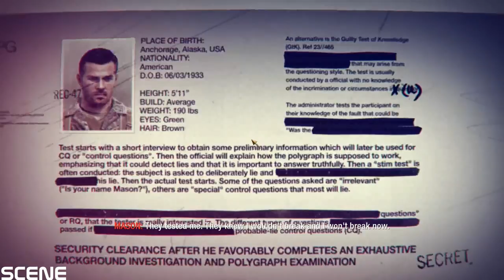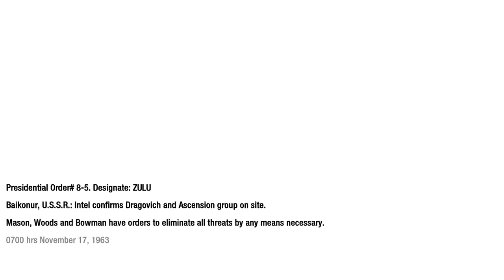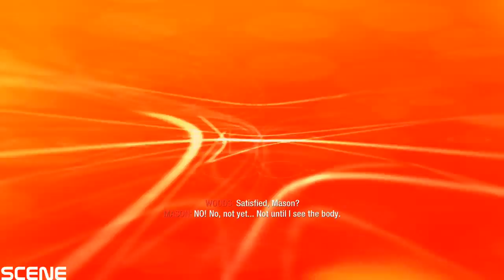Call of Duty Black Ops Walkthrough: Part 3 ROCKET MISSION- (PC ULTRA 1080p)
Call of Duty: Black Ops is a 2010 first-person shooter video game.[5] The game was developed by Treyarch, published by Activision, and released worldwide on November 9, 2010 for Microsoft Windows, PlayStation 3, Xbox 360,[6] and Wii consoles,[7] with a separate version for Nintendo DS developed by n-Space.[8] Announced on April 30, 2010, the game is the seventh installment of the Call of Duty series. It is also the first to be set in the Cold War and the fifth to be set in World War II. It is the third in the series to be developed by Treyarch, and is the sequel to Call of Duty: World at War.[9]